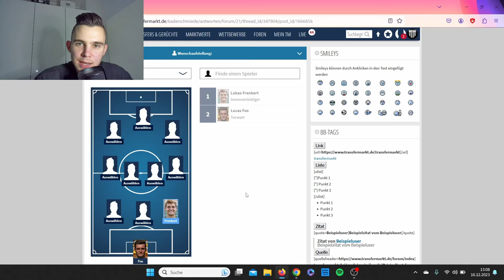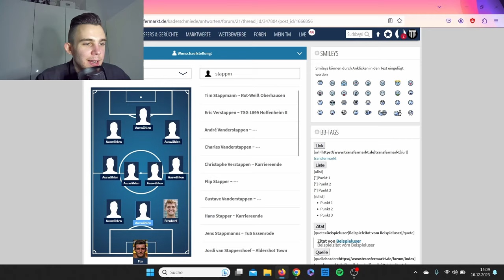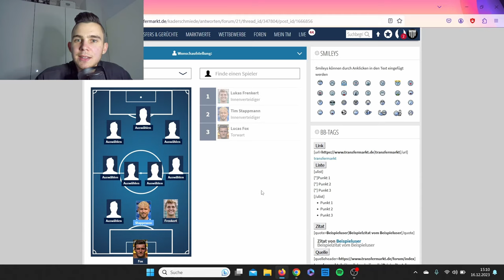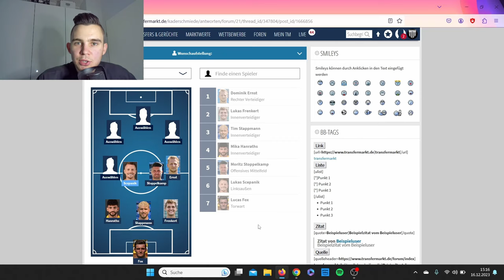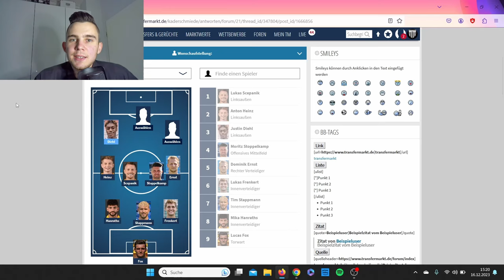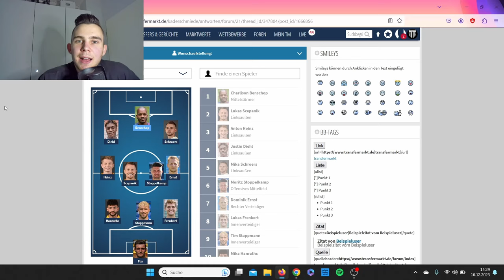Regionalliga West 23/24 Team der Hinrunde (feat. Anton Heinz, Justin Diehl & Moritz Stoppelkamp)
Die Hinrunde der Regionalliga West Saison 23/24 ist vorbei und vorne streiten sich der 1. FC Bocholt und Alemannia Aachen um die Tabellenführung, während der Wuppertaler SV oder Rot-Weiß Oberhausen eher enttäuschen und auch Fortuna Köln konnte den Kontakt nicht ganz halten. Welche Spieler für mich am besten gespielt haben, erfahrt Ihr in diesem Video, viel Spaß!

Erwähnte Spieler: Lucas Fox, Marcel Johnen, Tim Stappmann, Lukas Frenkert, Mika Hanraths, Dominik Ernst, Moritz Stoppelkamp, Patrick Twardzik, Adrian Bravo Sanchez, Lukas Scepanik, Anton Heinz, Mika Schroers, Charlison Benschop, Kevin Goden, Justin Diehl